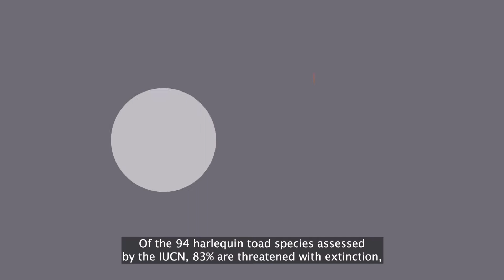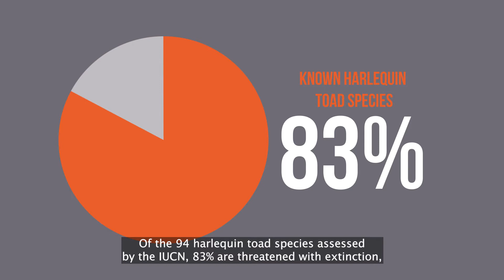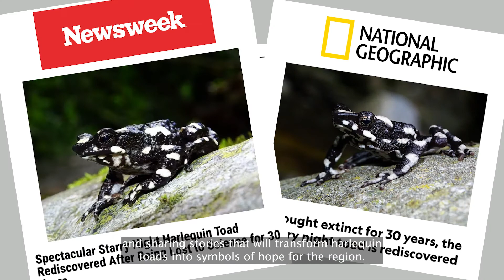Atelopus Survival Initiative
The Atelopus Survival Initiative has brought together 40 organizations that are working to save Harlequin Toads, like Atelopus coynei, across Central and South America. They are combining their resources and knowledge to save Harlequin Toads and protect the wild places where they live.